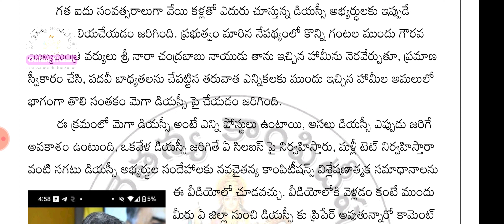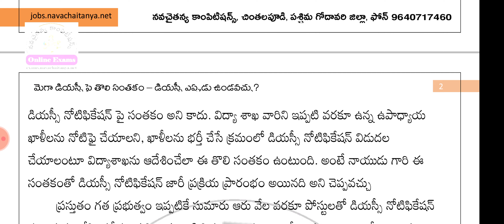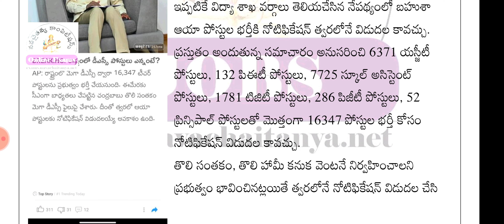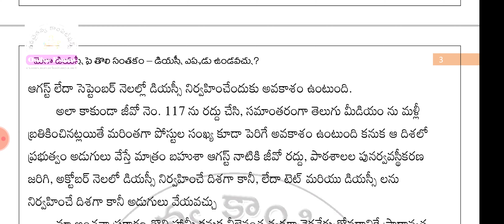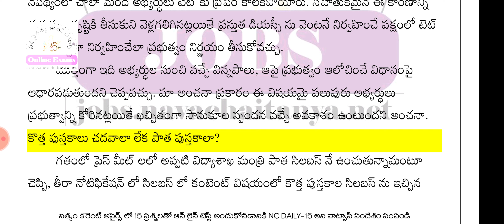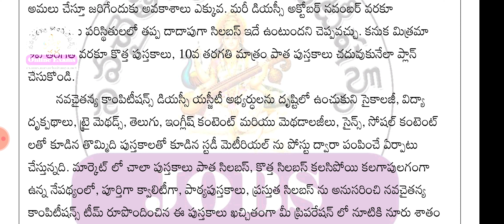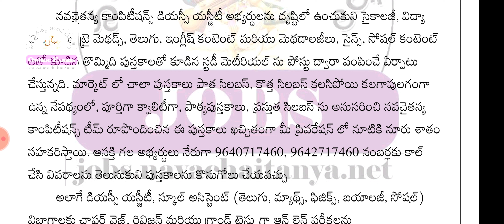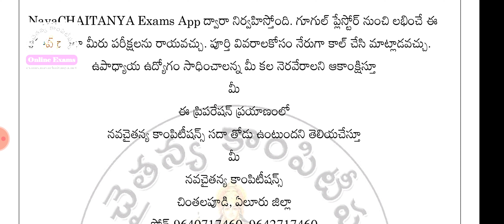మెగా డియస్సీ - పరీక్ష ఎప్పుడు ఉండవచ్చు - సిలబస్ ఏమిటి - ఎన్ని పోస్టులు ఉండవచ్చు?